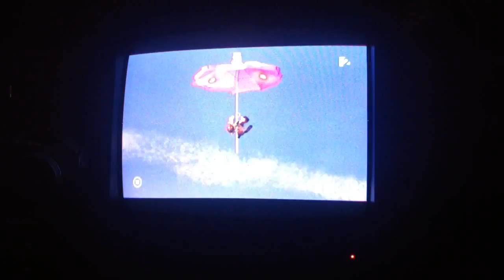Túl a sövényen Vs Rammstein - Live at Töltőállomás , Szombathely